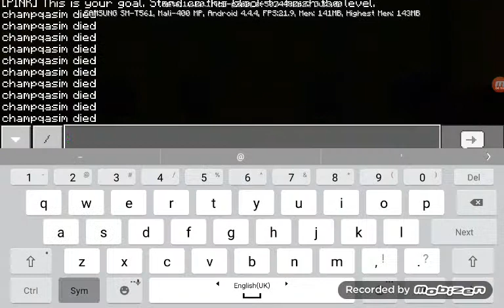Rage quiet parkour